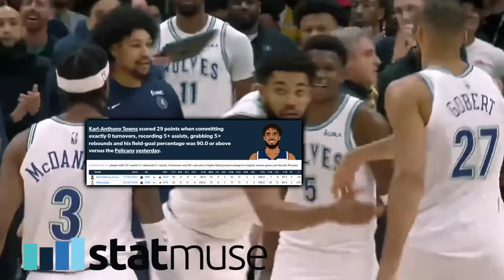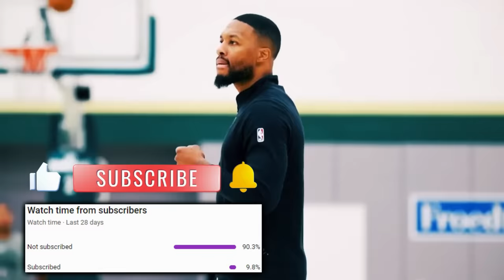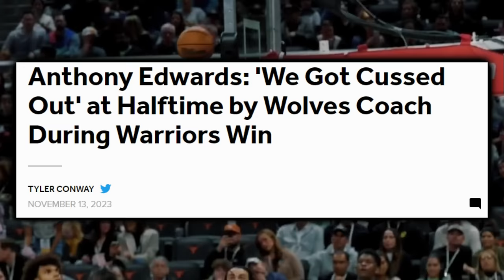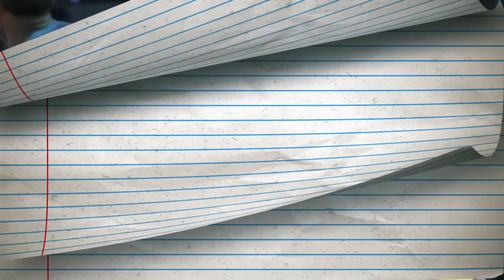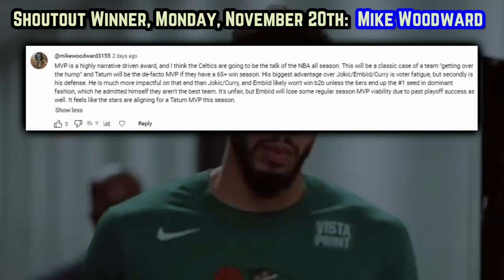The Minnesota Timberwolves Can’t Be STOPPED…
KAT doesn’t receive nearly enough praise for being the all-time leader in distance bombs by a center. HC Chris Finch has successfully implemented a defensive identity assisting the underrated duo of Edwards & Towns in a reversal of the franchise’s fortunes over the last few years.

Last Video: The Boston Celtics Are Coming FOR EVERYONE…

0:00, Intro

1:23, Evolving Defensive Identity

1:55, KAT’s Historic Night

4:23, Non Complacent Accountability

5:00, Gobert’s Make Or Break Impact

5:50, Not A Fluke…

6:19, Conley’s Longevity